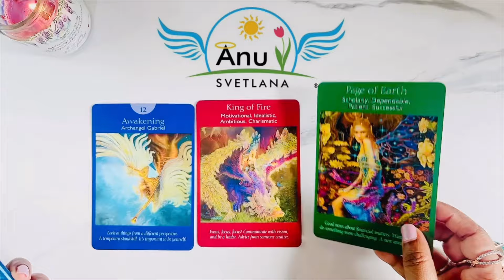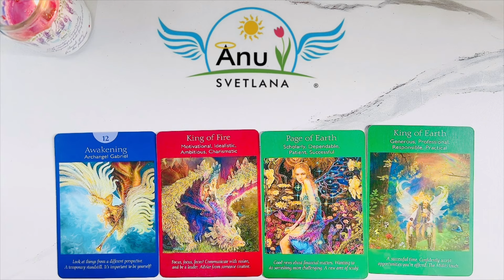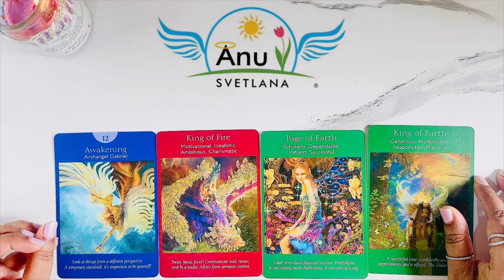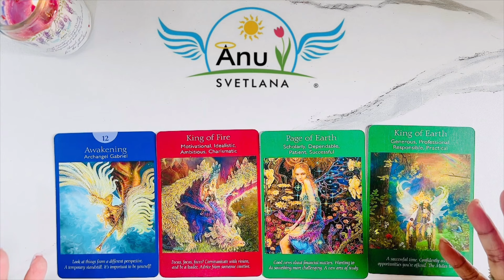👼Capricorn October Angel Guidance👼angelreading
Angel Blessings!! 👼

Anu